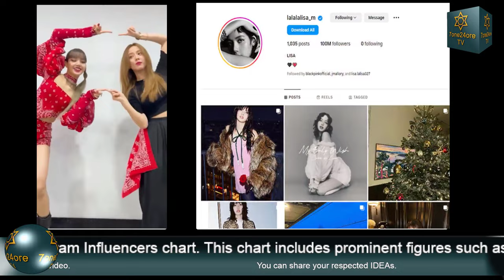BLACKPINK’s Lisa Makes K pop History with 100 Million Instagram Followers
BLACKPINK's Lisa has achieved a historic feat by becoming the first K-pop idol to reach 100 million followers on Instagram. The Thai rapper and dancer, who is one of the four members of the popular girl group, hit the milestone on December 27, 2023, less than six years after joining the social media platform in June 2018.

Lisa is not only the most-followed K-pop act on Instagram, but also the third most-followed Asian celebrity, behind Indian actors Priyanka Chopra and Virat Kohli. She is also among the top 20 most-followed female musicians in the world, joining the likes of Selena Gomez, Ariana Grande, Beyoncé, Taylor Swift, and Rihanna.

Lisa's Instagram account showcases her stunning visuals, charismatic performances, and diverse fashion styles. She often posts selfies, videos, and behind-the-scenes photos of her activities with BLACKPINK and as a solo artist. She also interacts with her fans, whom she calls "Lilies", through live streams and comments.

Lisa's popularity on Instagram reflects her global influence and appeal as a K-pop star. She has been recognized as a fashion icon, a brand ambassador, and a record-breaking soloist. She recently made headlines with her debut single album, "LALISA", which topped the charts in over 60 countries and amassed over one billion streams on Spotify. She also performed at the prestigious Crazy Horse Cabaret in Paris, becoming the first Asian artist to do so.

Thanks very much for visiting my youtube